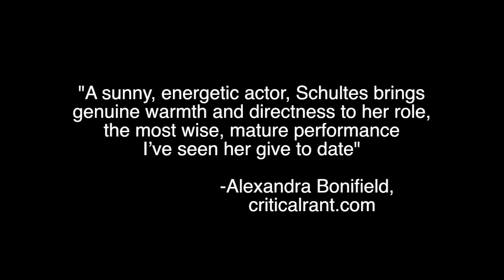The Real Thing trailer (short)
The Real Thing at Stage West, 2012.

Video/edits by Richard Massey
"You and Me" by The Brehms thebrehmsband.com